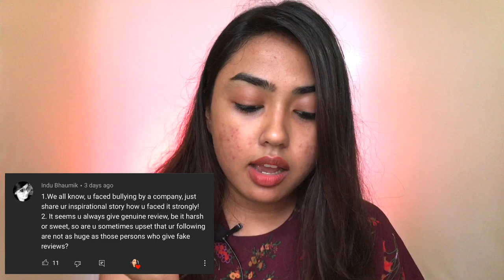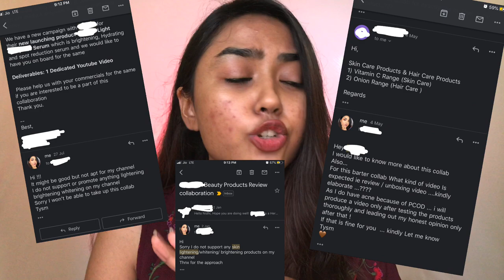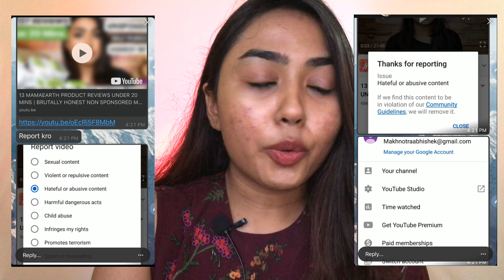REVEALING THE TRUTH..... MAMAEARTH CONTROVERSY | GET TO KNOW ME TAG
Namaste 🙏🏽,

On my nails : Ny bae : mauve magic

Tysm for all the love and support ❤️

( Ik you  already know them but still 🙈)

Let’s connect

Tc,
Love love...
Nidhi
Xoxo 💋

Music 🎧- @ikson moments

If you’ve made up till the bottom of page

Any information associated with my content (including videos) should not be considered as a substitute for professional medical or healthcare advice. Viewers are requested to employ their own discretion while using this information.
Always do a patch test to see if your skin is allergic to any of the ingredients mentioned in my videos. Since everybody’s body and skin type are different, so results can vary from person to person. I Post my experiences in the form of videos and cannot guarantee that all of the make up and/or skin care products I recommend will suit you. Please discontinue use if your skin does not react well to the regime and consult a medical professional.

All the products mentioned are bought  by my own money and I have mentioned my own opinions and experiences in this video. Skincare and hair care is subjective and may vary from person to person so kindly do not take my video as a professional or medical or healthcare advice.

All of the content in this video is user- created ie by me (Nidhi Oswal Jain).
Thankyou.!